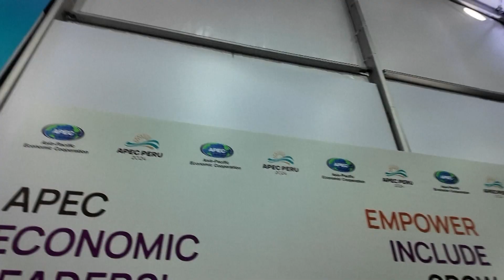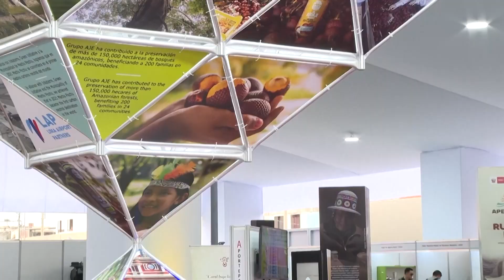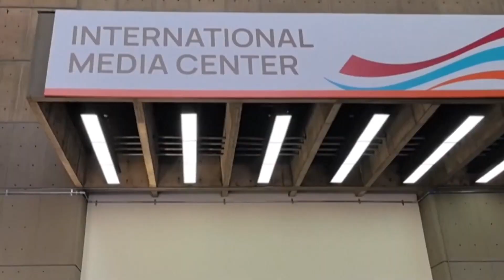পেরুতে এপেকের ৩১ম সম্মেলন || CMG BANGLA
পেরুতে শুরু হয়েছে এশিয়া-প্রশান্ত মহাসাগরীয় অর্থনৈতিক সহযোগিতা-এপেকের ৩১ম সম্মেলন। ৯ থেকে শুরু হওয়া সম্মলেনটি চলবে ১৬ নভেম্বর পর্যন্ত। এবারের প্রতিপাদ্য ‘ক্ষমতায়ন, অন্তর্ভুক্তি, বৃদ্ধি’। আঞ্চলিক বাণিজ্য ও অর্থনৈতিক সহযোগিতার প্রসারে ১৯৮৯ সালে ২১টি দেশ নিয়ে গঠিত হয়েছিল এপেক। বিস্তারিত রিপোর্টে।

16A Shijingshan Road, Beijing, China. 100040